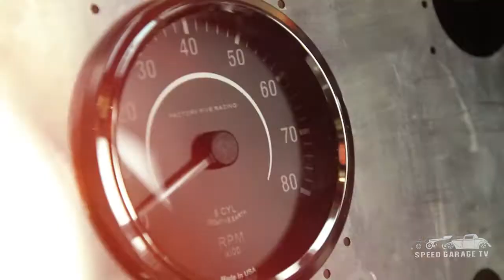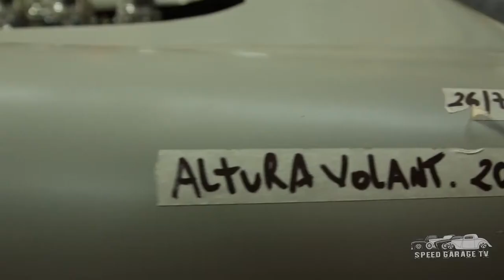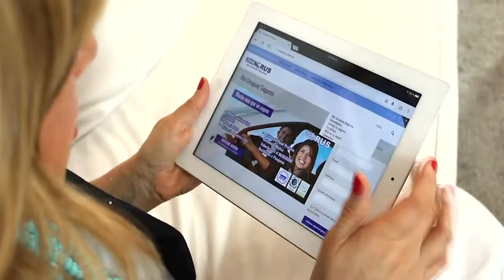COXX Speed Garage Programa #60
Solo para Fanáticos de AC COBRAS. Otto de visita en Speed Garage. y Este Fue el ultimo programa De Speed Garage. nos vamos a tomar un descanso en el 2017, y en el 2018 volveremos con nuevos programas de Speed Garage.